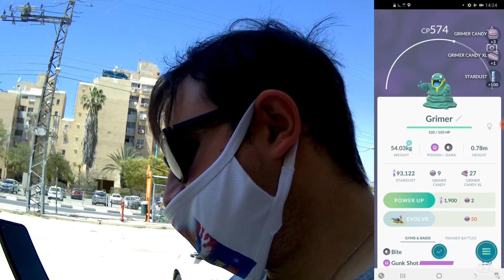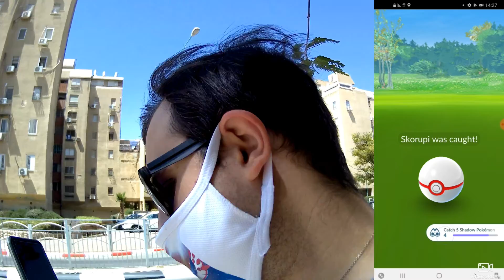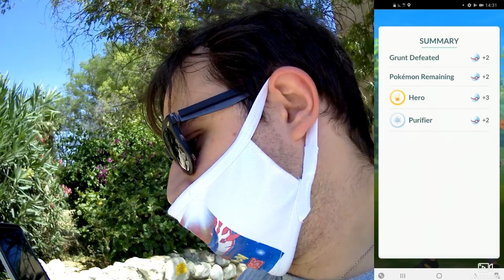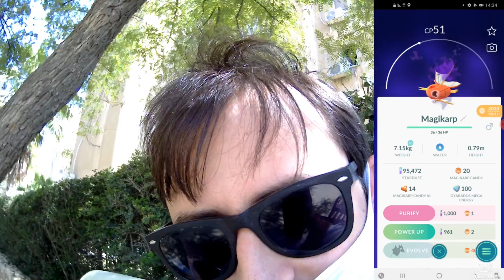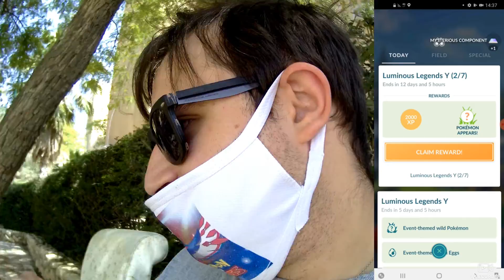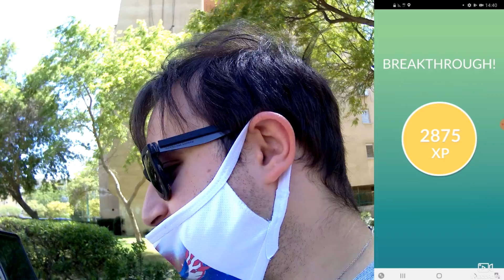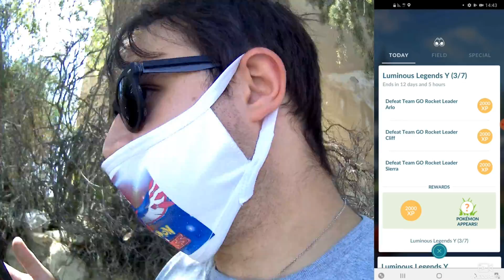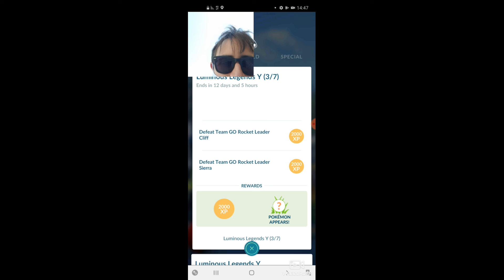Pokémon GOing Episode 245 - Don't Purify Shadow Pokémon